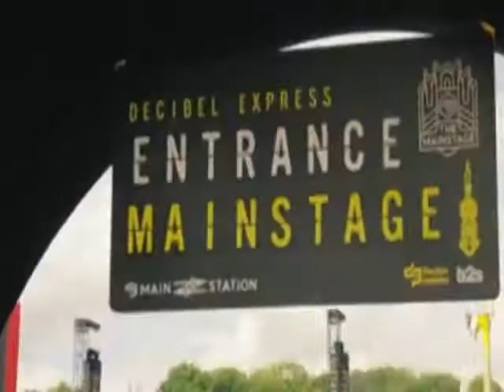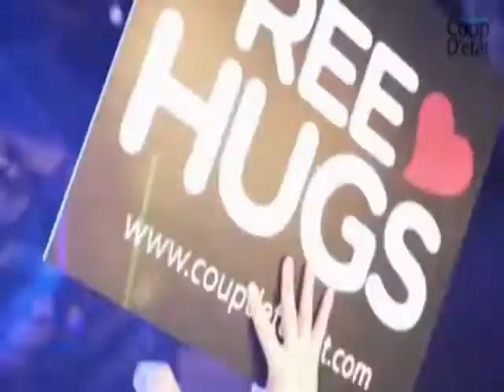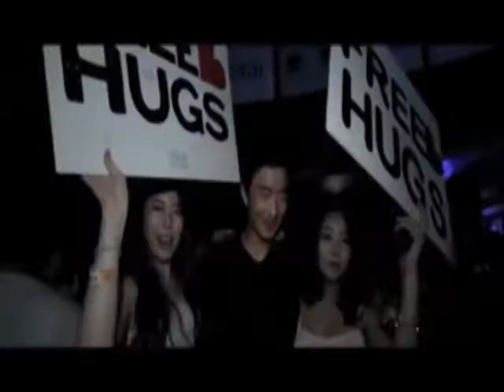DJ In Action BREAKBEAT 2018 REMIX TERBARU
AKU TAKUT 2019
LOCA LOCA 2018
CHEAP TRILLS 2018
TONIGHT 2018
TURN UP THE LOVE 2018
POEM WITHOUT WORDS
DONT WORRY ( MANHATTAN )
FLOORFILLA LE DELIRE
BAILAR 2018
ALONE 2018
BANOT 2018
NEW RULES 2018
RINDU - AGNES MO